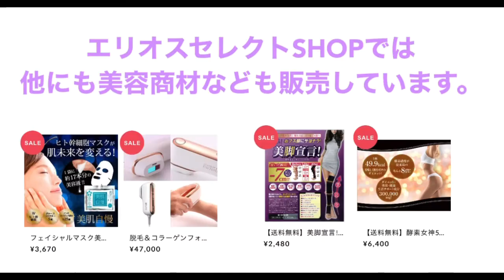うさちゃん！Tシャツ販売始めました！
オリジナルなデザインの
Tシャツの販売を始めました！
うさぎちゃんが中心ですが、
わんちゃんや、猫ちゃん達もふやしていきます！

是非Webページにお越しください。
エリオスセレクトshop